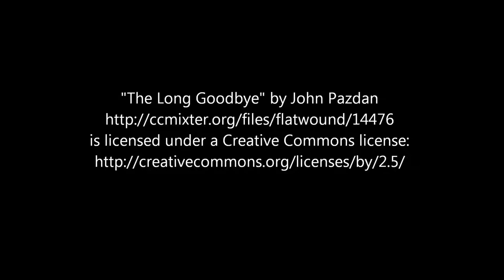The Long Goodbye John Pazdan